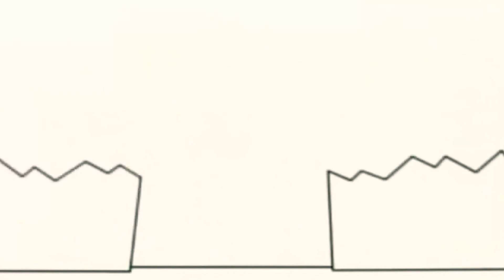31 жовтня 2020 р.